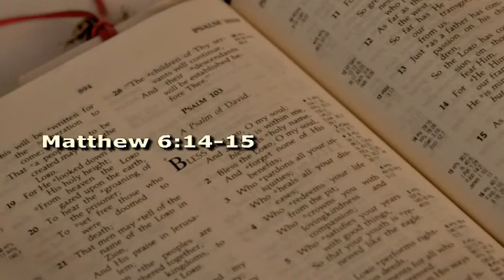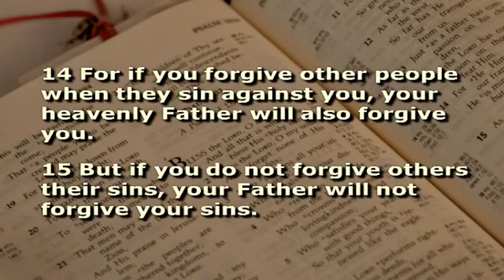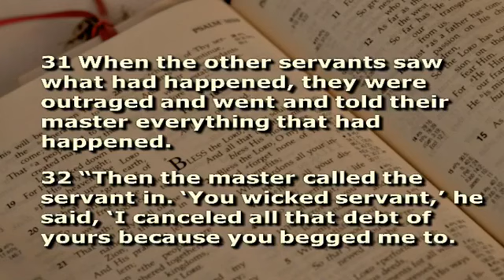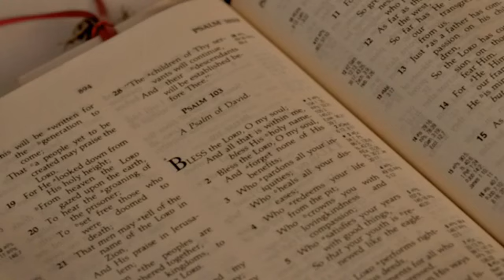It's Okay Not to Forgive If...